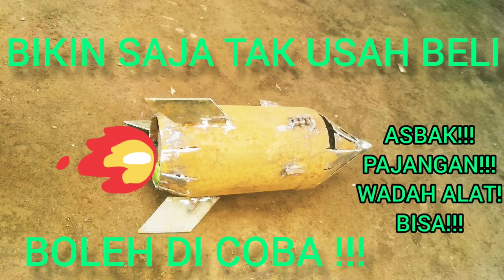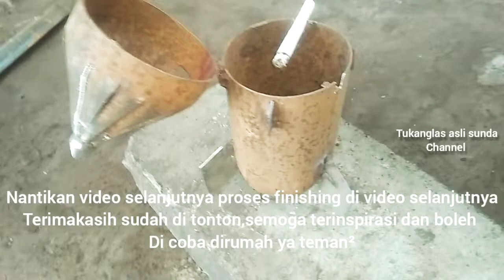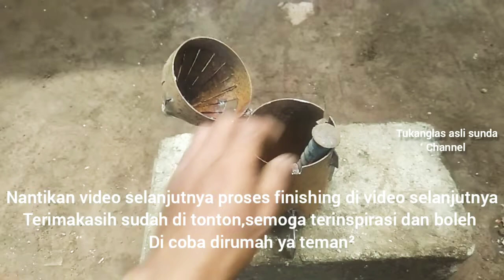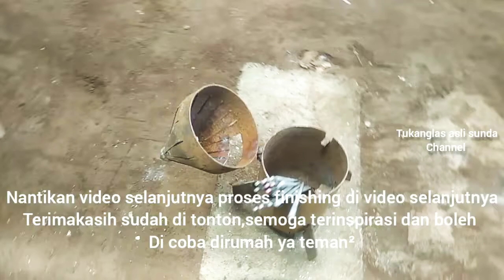Caramembuat kerajinan asbak roket, How to make a rocket ashtray craft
bersama @karyaabadisteel7229